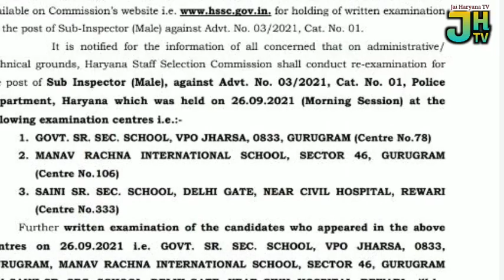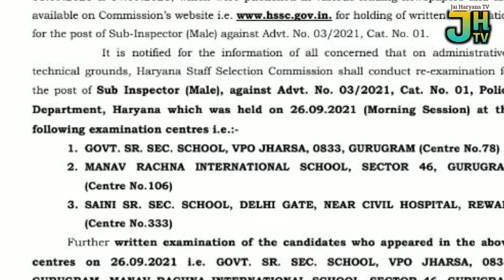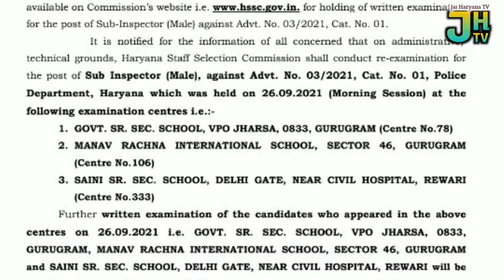हरियाणा पुलिस सब इंस्पेक्टर का पेपर हुआ रद्द, Haryana Police SI Exam Cancel, Hssc SI Exam news,